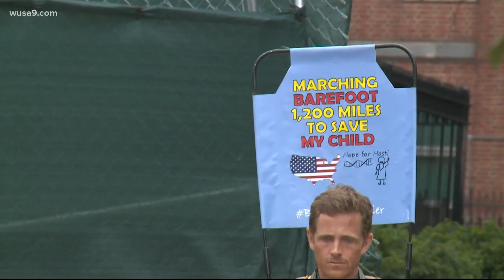Man walks barefoot to raise money to help his daughter | Get Uplifted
The dad is walking all the way from Maine to North Carolina.